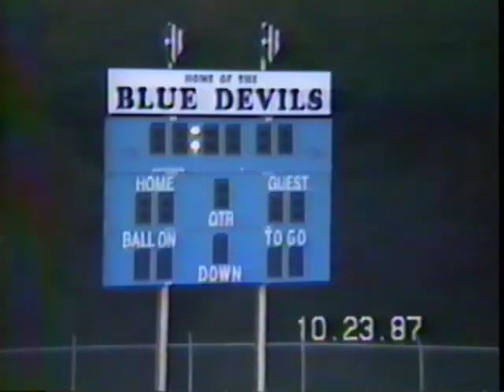Lancaster at Zanesville 1987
Thank you to former Lancaster Golden Gales Football Alumni Mark Smith (Class of 1989) for sharing this tape with us to upload to the channel for all former Lancaster Football Alumni to view along with anyone else!!!